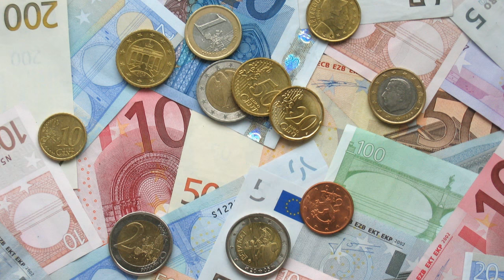TOP 12 des erreurs que font les entrepreneurs - Partie 1 sur 2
OU 📕 Réservez votre session BRAINSTORMING avec David 😀 Téléchargez gratuitement mon nouveau livre : "Maîtrisez la recette du succès en 5 minutes et 2 ingrédients"

Les erreurs font pleinement partie du processus d’apprentissage et d'évolution. Voici un TOP 12 des plus grandes erreurs que font la majorité des entrepreneurs :)

PS : Indiquez en commentaire quelle erreur vous parle le plus, nous échangerons à ce sujet.